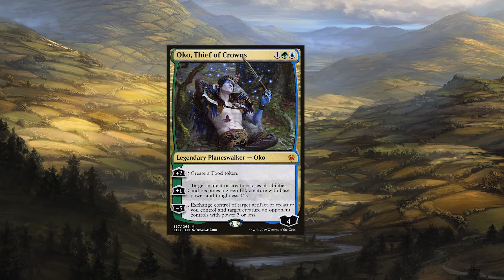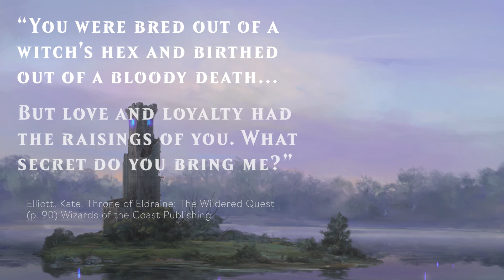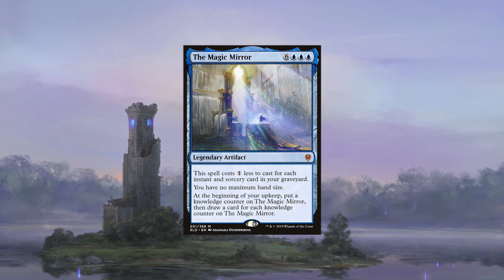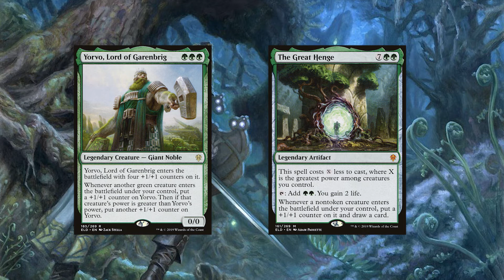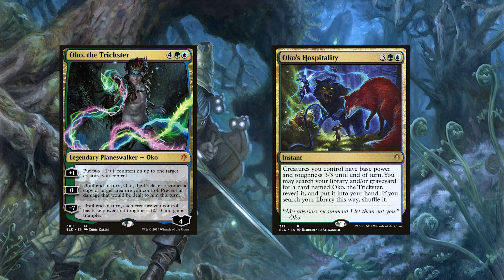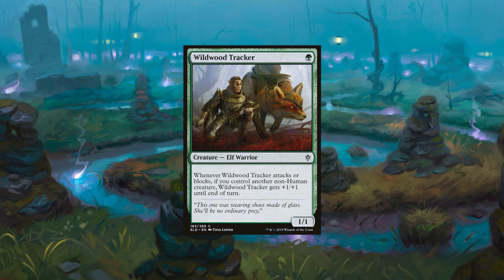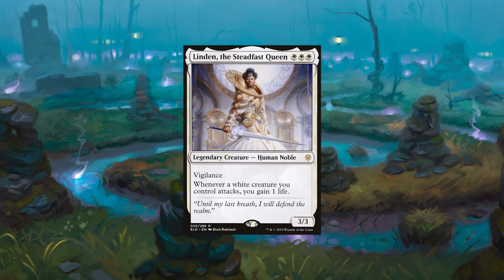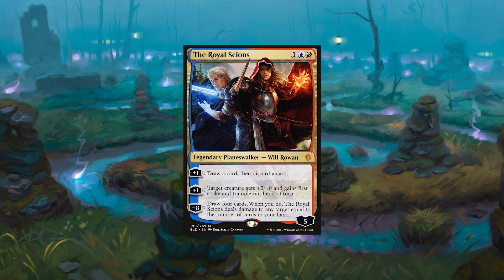The Kenriths Quest for the High King | MTG Eldraine Lore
Today we explore the origins of the planeswalker pair, Will and Rowan Kenrith, and the quest they undertake to find their lost father. The plane of Eldraine is steeped in fairy-tale stories, gallant knights, mystical potions, and dangerous creatures. The twins cross paths with both new faces and returned characters as they journey across the Realm and the Wilds to complete their quest. Where do you think we will find the twins next? Go forth, and explore the lore!

References:

Throne of Eldraine: The Wildered Quest ebook by Kate Elliott